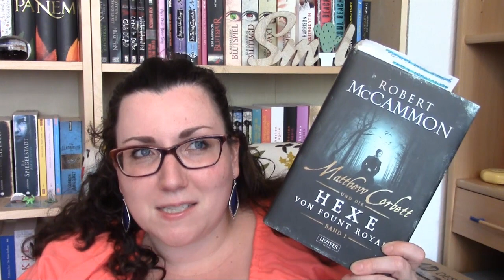Rezension zu "Matthew Corbett und die Hexe von Fount Royal" von Robert McCammon || unfassbar gut!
Matthew Corbett Band 1*